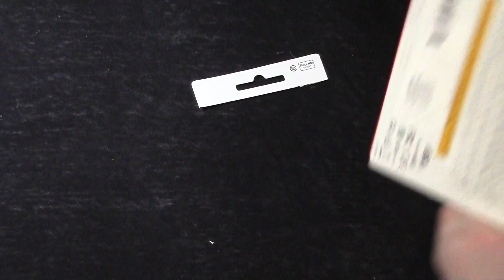Den mest epic unboxing ever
Er blevet spurgt nogle gange hvorfor jeg ikke laver særligt mange unboxings for tiden.
Her er svaret.

Send mig stuff & fan post:

Robin Madsen
Postboks 20
5610 Assens